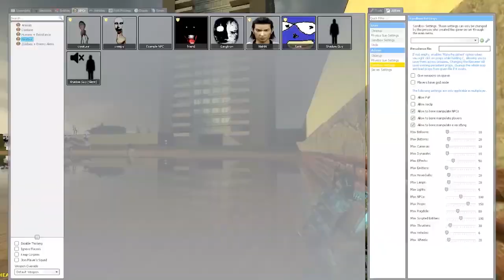THE NextBot First Experience feat. Indra's Knight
@IndrasKnight - Make sure to check him out
If you wish to show your kindness

🐦 Social Media! 🐦

🐦 Squad 🐦